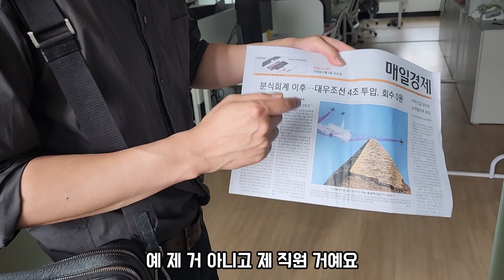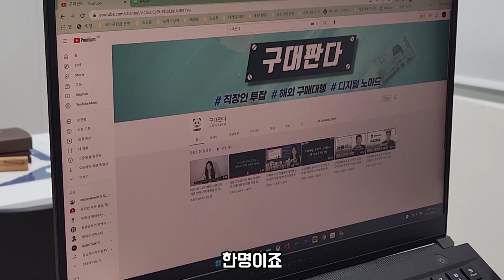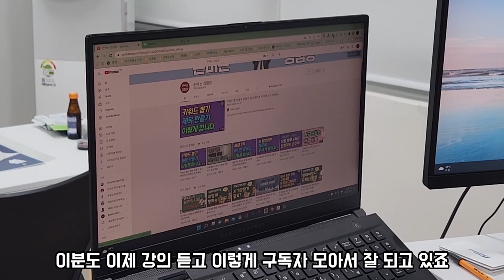진작 퇴사할껄 중소기업 퇴사하고 인생이 180도 달라진 40대 사장님 l 30대 자영업자 l 휴먼스토리 l 직업의 모든것 l 탐구생활